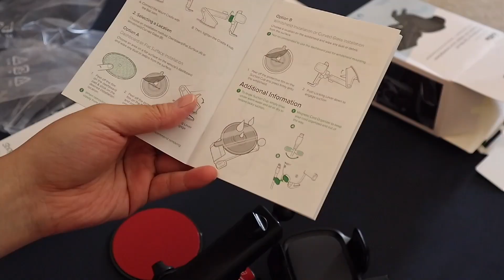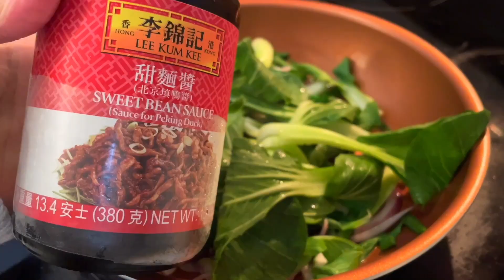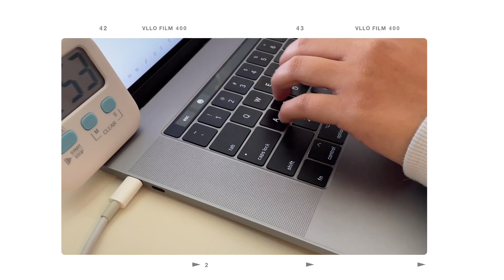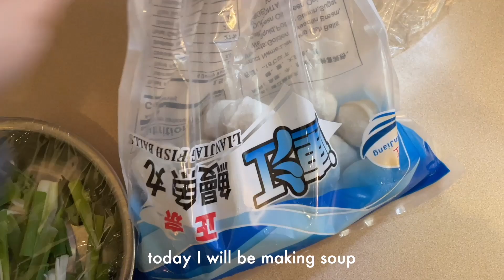productive days in my life 🍞 exam prep, easy recipes, internship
spending my days cooking, studying for exams, and working :') it was a very busy week. being a college student requires time management skills haha and I suck at it. working a part-time job in the evening and an internship during the day makes me want to pull my hair out. improving my cooking skills has been fun. i still have a lot to work on T_T

🥯 VLLO - A flower
🥯 VLLO - My diary
🥯 VLLO - Cat on the piano
🥯 VLLO - Coffee table
🥯 VLLO - Midair
🥯 VLLO - Stay up all night